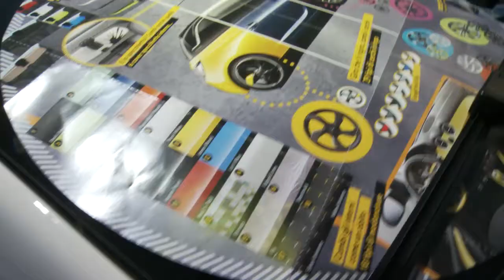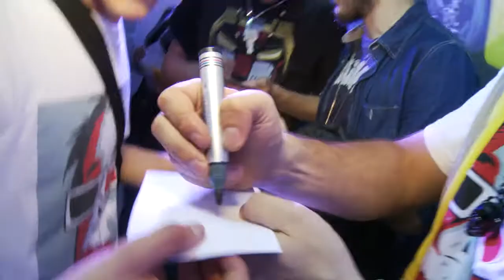ADAM & Milano Store - TwoFingerz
Non solo auto allo Store ADAM in Corso Garibaldi 51/A. In uno degli eventi speciali Opel, i TwoFingrez hanno animato la serata!